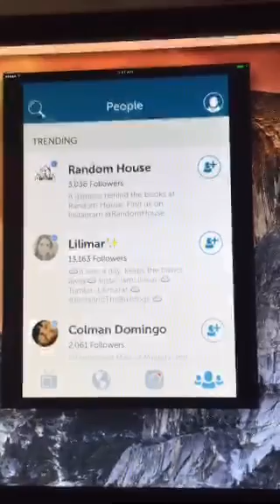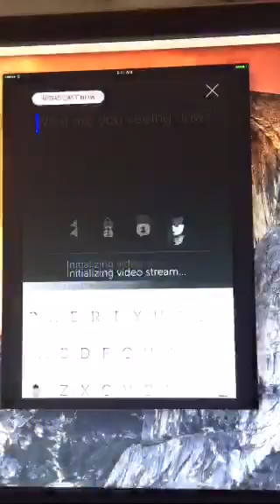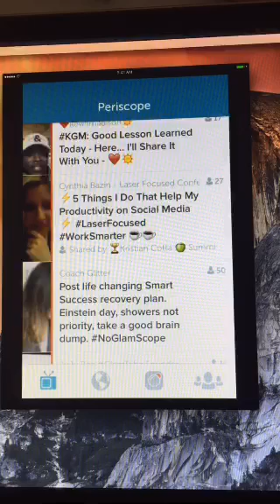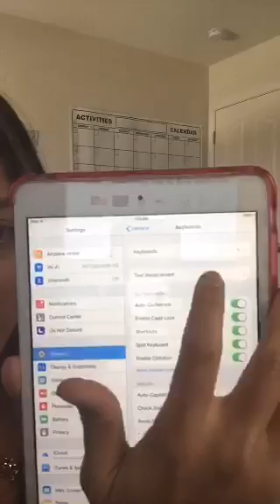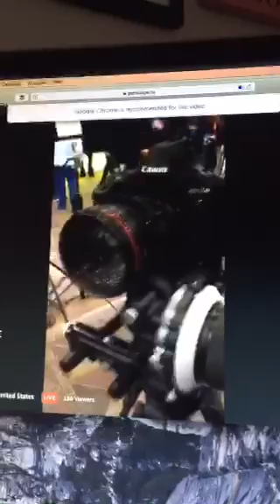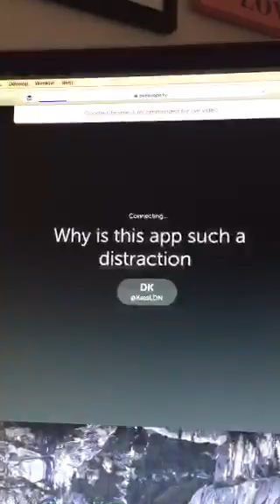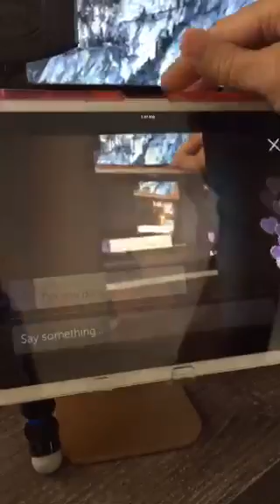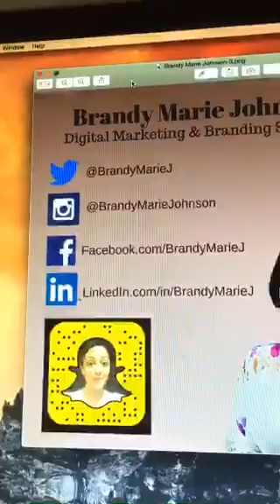Top 10 Periscope Hacks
Top 10 Periscope Hacks for Newbies from Brandy Marie Johnson.   Brandy has been Periscoping since it went online last year.